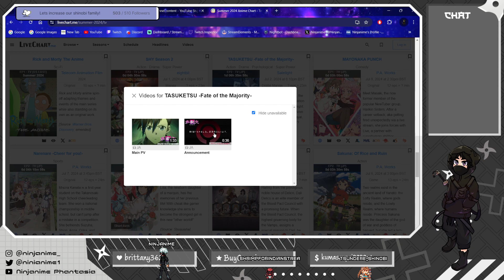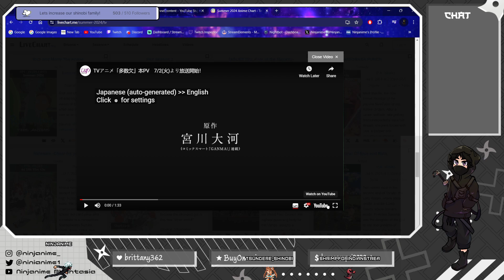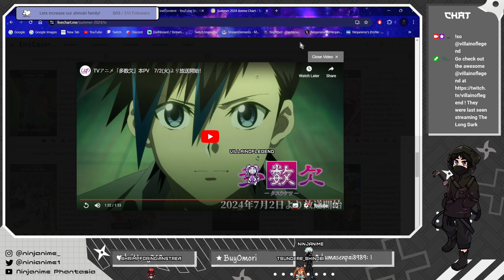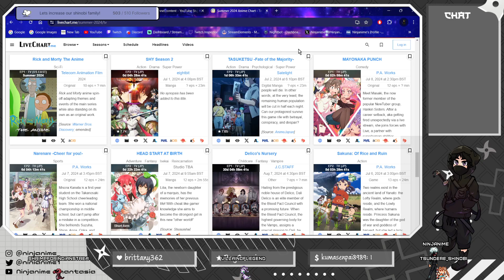This dark new survival game Anime looks intense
We reacted to the new Summer 2024 Anime season. Honestly the most exciting Anime season in a while, spoiled for choice honestly.

Fingers crossed it doesn't end up like Future Diary or Darwin's Game